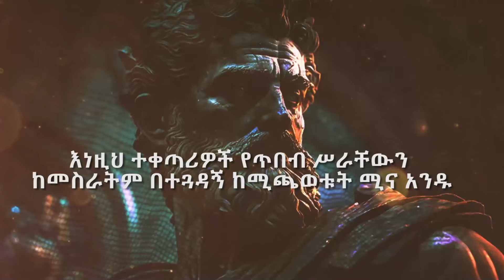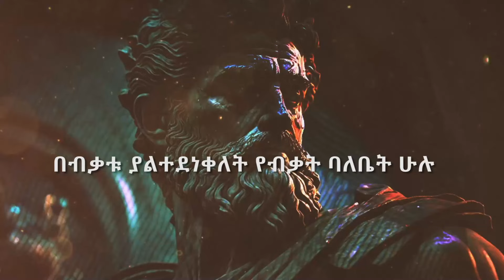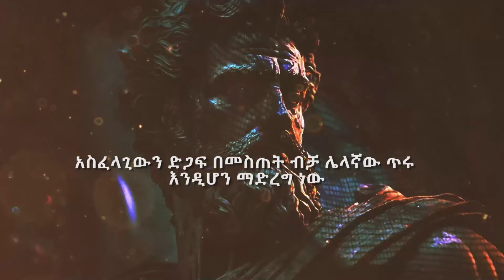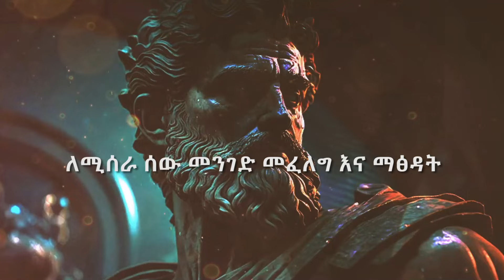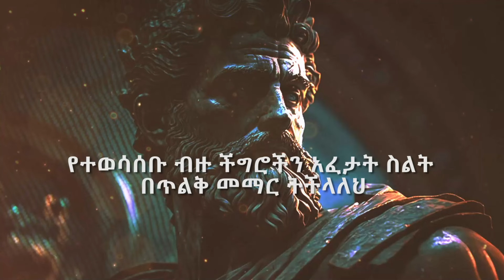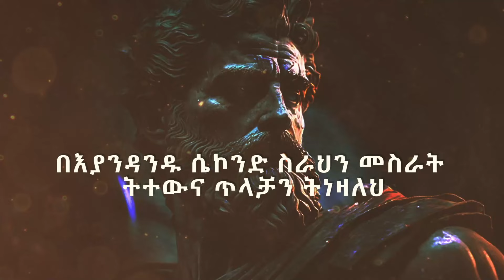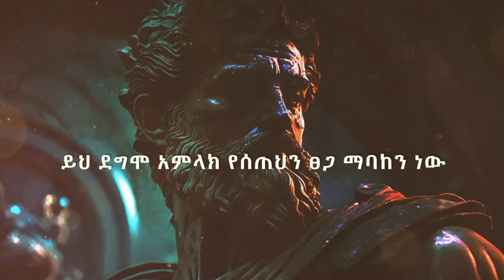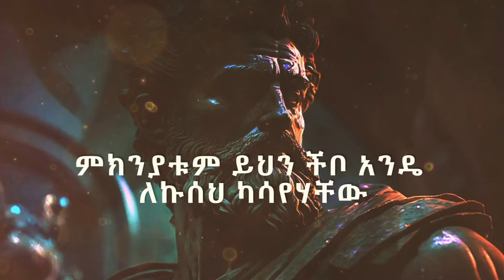ጠራጊ ሁን! II አስደናቂውን እስትራቴጂ ተከተል II አስገራሚ ለውጥ በአጭር ጊዜ ታገኛለህ:: II Inspire Ethiopia II TEDEL TUBE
for notifications every time I post a video:)

motivational ,አነቃቂ ጥቅሶች ,አነቃቂ ንግግሮች, አነቃቂ ዘፈኖች, አነቃቂ አጭር ልቦለድ,አነቃቂ ቪዲዮ
motivational ethiopia ,motivational music ,motivalional , motivationalmotivalional , motivational speech ,motivalional songs ,motivational short story
motivational video ,ethiopia ,yosan getahun oromo music 2023
new video inspire ethiopia ,new inspire ethiopia motivation